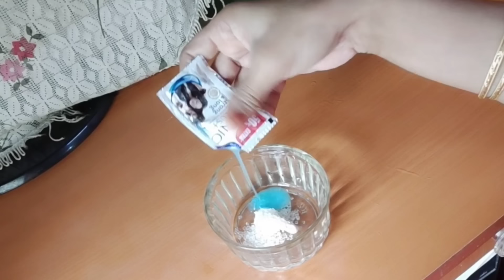গোপন অঙ্গের ঘাড় বগল হাঁটু কনুই কালো দাগ উঠে ত্বক ফর্সা উজ্জ্বল হবে/Private Parts Whitening Remedy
গোপন অঙ্গের কালো দাগ ছোপ, ঘাড় বগল হাঁটু কনুই এর কালো দাগ জেদী ময়লা কালবছপ এক বার লাগলে পরিষ্কার হয়ে ত্বক ফর্সা উজ্জ্বল হয়ে উঠবে।PrivatepartWhiteningRemedy
happy with mamoni, happy with mamoni today, happy with mamoni vlog, Indian mom busy mornings, blog , blogger, blogs